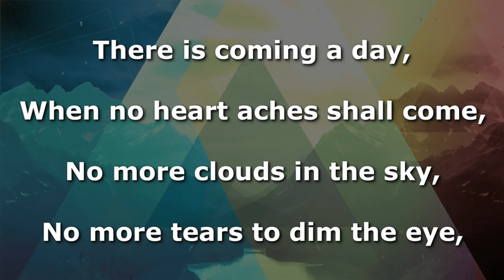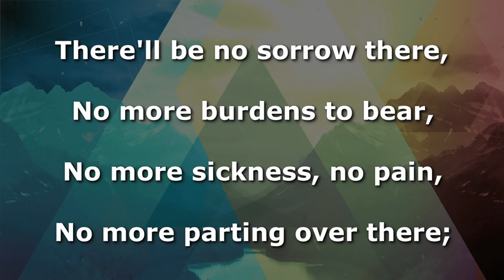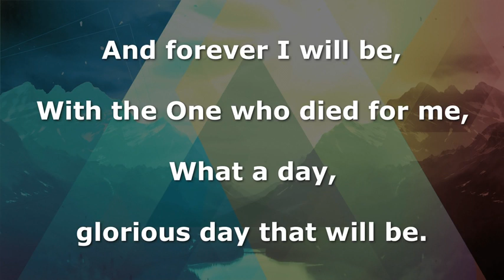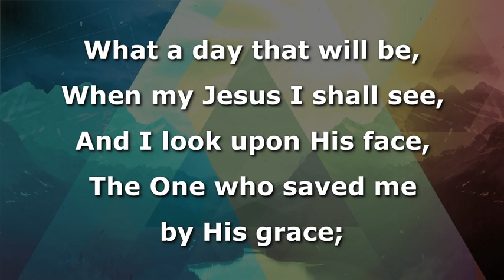What A Day That Will Be: Karaoke